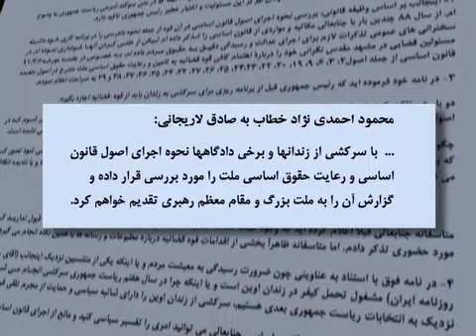سپاه هم از احمدی نژاد روی گرداند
همزمان با انتقاد تند احمدی نژاد از صادق لاریجانی رییس قوه قضاییه، یک مقام عالی سپاه پاسداران از حمایت این نهاد از محمود احمدی نژاد ابراز پشیمانی کرده است. علی سعیدی نماینده آیت الله خامنه ای در سپاه پاسداران گفت که علم غیب نداشته که احمدی نژاد اینچنین در مقابل حامیان اش می ایستد. گزارش از آرش سیگارچی.